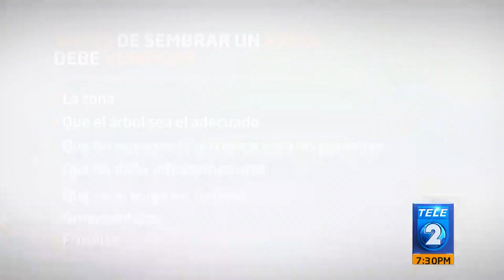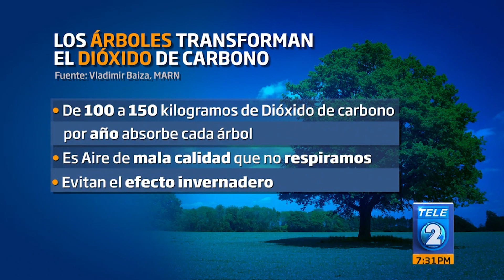Día mundial del árbol acciones de peligro y reforestación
Hoy 28 de junio se celebra el Día Mundial del Árbol, una fecha destinada para

recordar los beneficios que estos aportan, en especial los que se encuentran

dentro de las ciudades, en medio de las calles e incluso en las aceras.